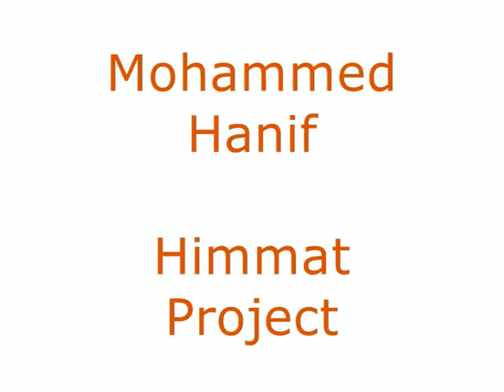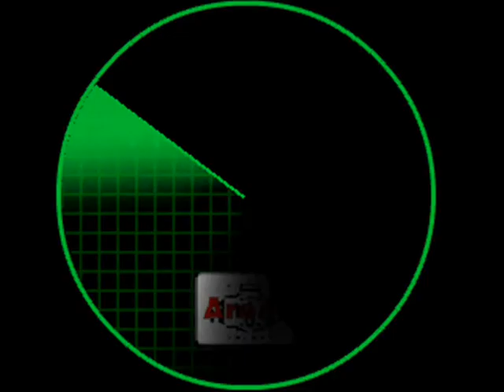Himmat Youth Project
A look at the Himmat Youth Centre, Halifax.